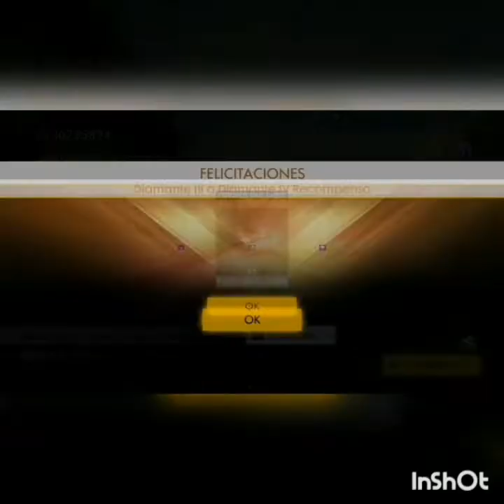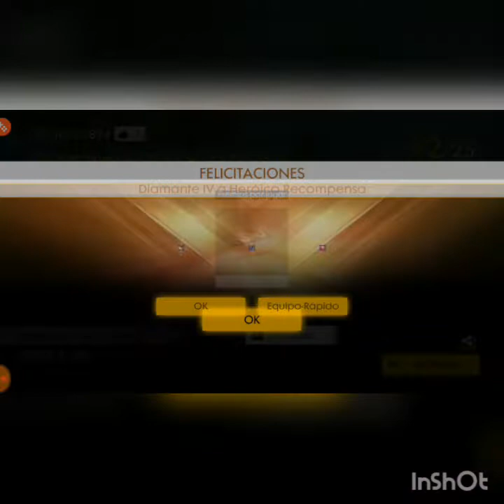MI CAMINO AL HEROICO// FREE FURE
Buscamos enteramente para mi CLAN

༒ᏣᏞᎪᏁ₁₃ᎫᎢ༒

, ayudamos a que suban a Heroicos si están estancados.

Requisitos:

Tener WhatsApp ( Obligatorio )

- Respeto alos integrantes y líder

-KD 2.00
mínimo de 1.20

-ser activos para salas & Vs

-no ser toxico

- Ser Platino 4 en Adelante en esta temporada ó Ex Heroíco

- Jugar en Equipo y Estrategia Con Los Miembros Del Clan

- Tener Ganas De Superarse En Su Modo De Juego

- Hacer 60 De Honor Diario

- Inactivo 3 Días y Será Motivo de Ser Expulsado

- Los Días Miércoles Hacer 100 Placas Por Lo Menos

- Ser Fiel Al Clan y Cambiarse El Nombre Con Las Iniciales Del Clan ( Obligatorio )

Si Creen Cumplir Con Los Requisitos Les Dejo El ID del Clan En La Parte de Abajo !!

71121966

Bienvenidos